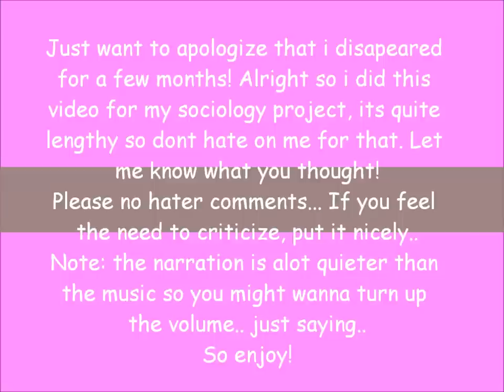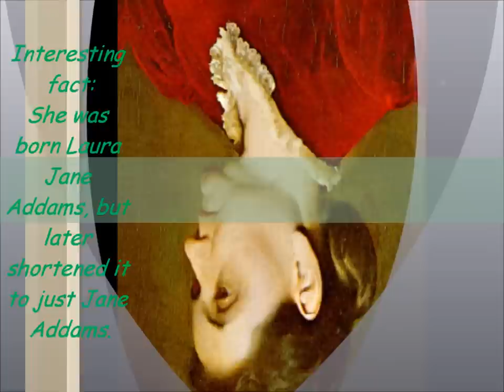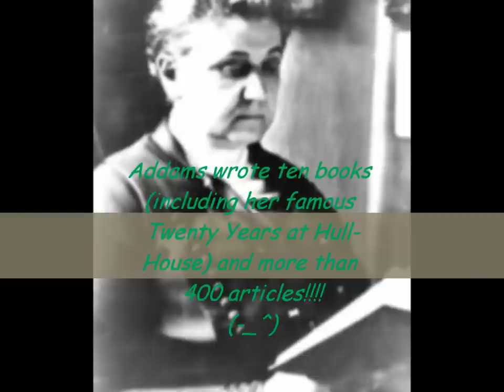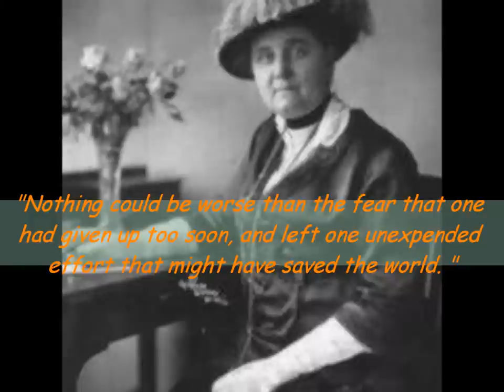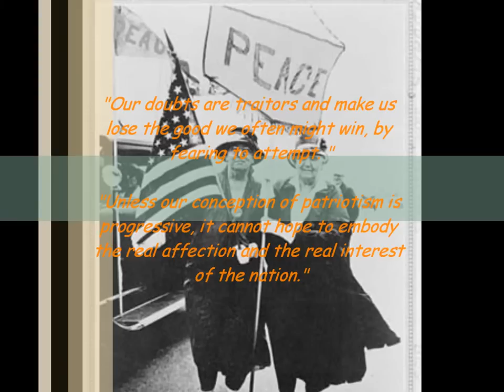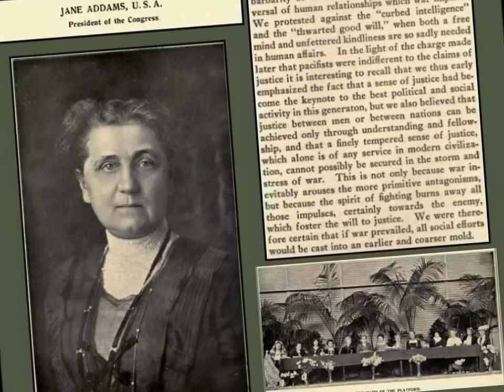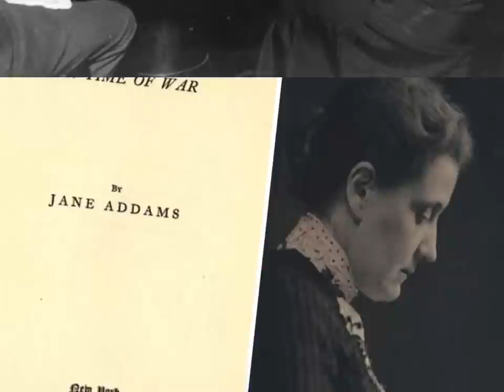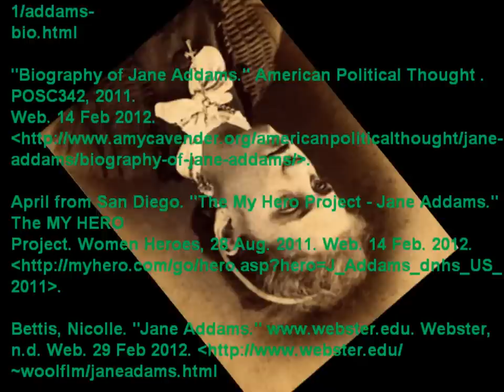Jane Addams Narration (SOCIOLOGY PROJECT)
"Ah h-h-h-hem, the music is louder than my voice, so make sure your volume is up really high for the narration parts of the video! My voice is easier to hear with headphones! ...speaker, eh not so much."

Thank you you music artists for the awesome music!

If you ever do a project on Jane Addams, feel free to use some of my ideas, but do not copy it! And yes those are my RuneScape pictures taken by myself with snipping tool. Thanks Jagex! and NO I'M NOT PART OF JAGEX.. I just took the pictures from my account with my computer nothing more than that.

However, yay I finally got a 2nd video up! I got 2 more that are almost done so they are coming soon!!! I know the other two are extremely late..by like a few months...but I've been super busy!

This video took a little more than a week to do...ha ha while my other videos are taking months??? It's a "what the hell" situation.."Why does it take me a little more than a week to do this but months to do my other 2??? I'm really not sure...
reasons: A. I'm slow
             B. I'm very slow at editing
             C. I'm pretty new at this
             D. I'm forgetful
             E. I can be quite lazy
             F. I don't have a lot of spare time